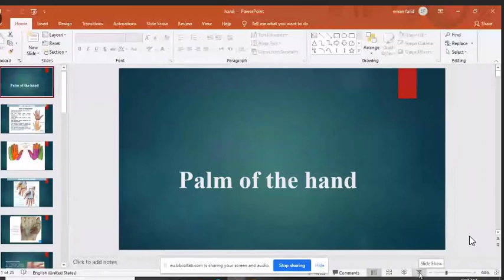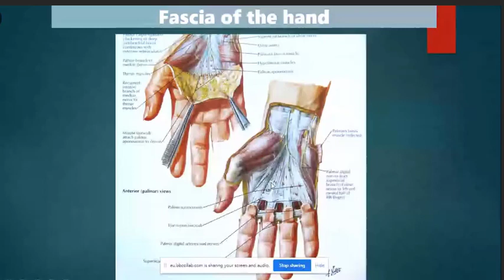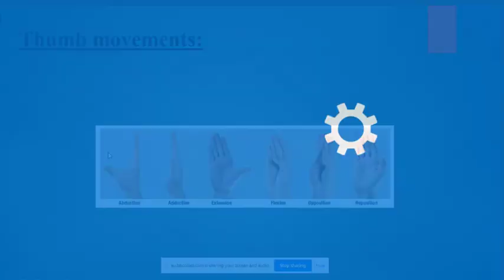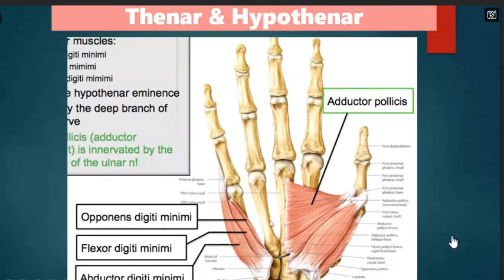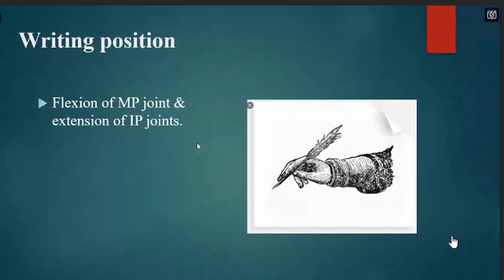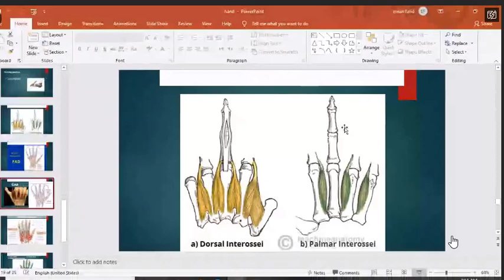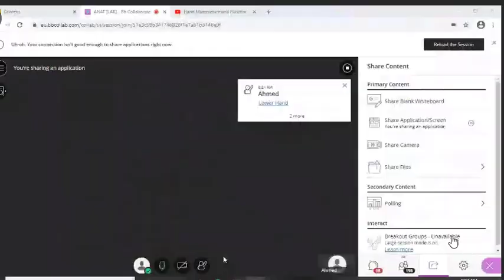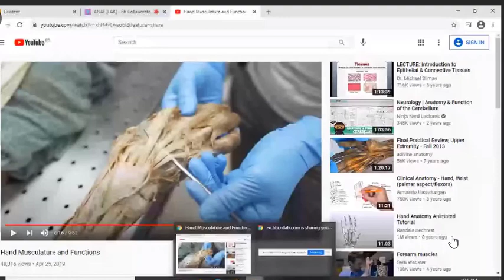palm of the hand Dr.Eman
د.ايمان اولى طب القصر العيني